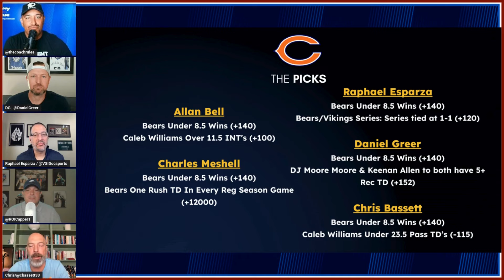The 2024 Chicago Bears Season Preview | Driving The Line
The 2024 Chicago Bears season is here and Driving The Line has your betting preview ready to go!